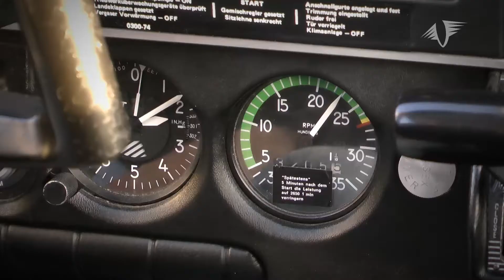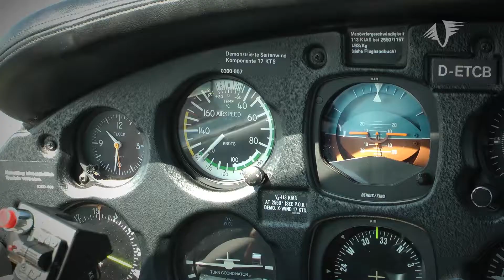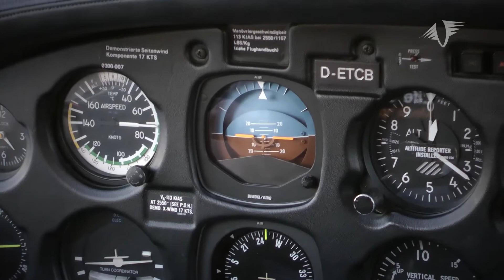Flying Piper Pa 28, the right Takeoff and Landing [HD]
Footage für den Lehrfilm aus der Reihe: "Wie fliege ich...", aufgenommen über Berlin Brandenburg mit einer Piper PA28, gechartert am Flugplatz Schönhagen bei Berlin.
Zur Verwendung kamen u.a. zwei Gopro Hero2 sowie zwei Actionpro Kameras und eine Cessna 172 als Kameraplattform. Vielen Dank Harald, dass du dir die Zeit für uns genommen hast.

Ganz nebenher wird geschaut, inwiefern das Thumbnail (das kleine Vorschaubild des Videos) einen direkten Einfluss auf die Klickrate der User hat, also nicht wundern wenn die Piper in einer eher ungewohnten Perspektive erscheint.